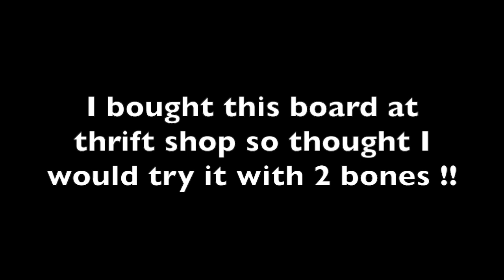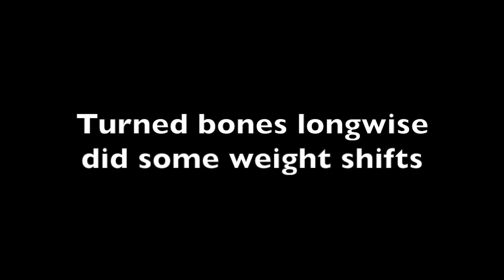Rev 2 bones board jan 2015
This video is about Rev 2 bones board jan 2015